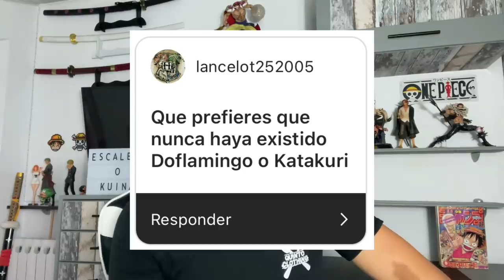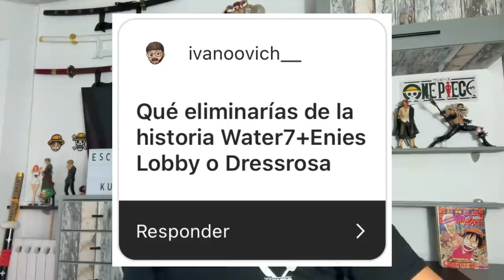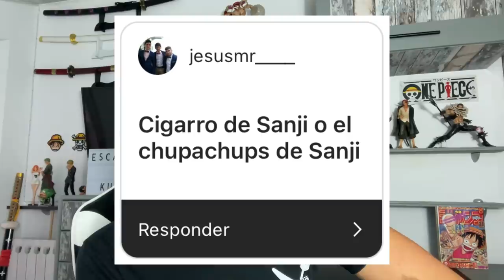ELIMINARÍA EL ARCO DE… - One Piece Elecciones de Nakamas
Hola nakamas! Hoy os traigo un nuevo vídeo de Elecciones de Nakamas! Espero que os guste! Like y sub ;)
- COMPRA ONLINE DE QUINTO CLOTHING: